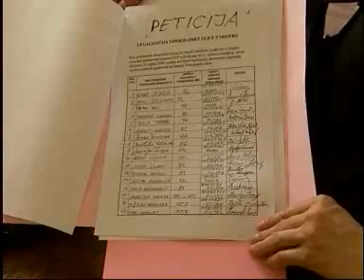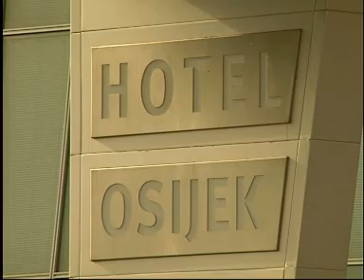31.05.2008. Osječka televizija, Osijek - Vijesti u 17.00